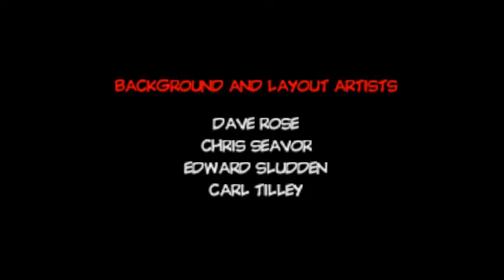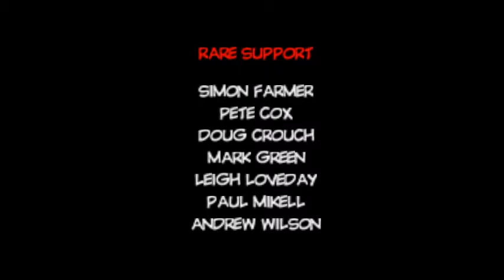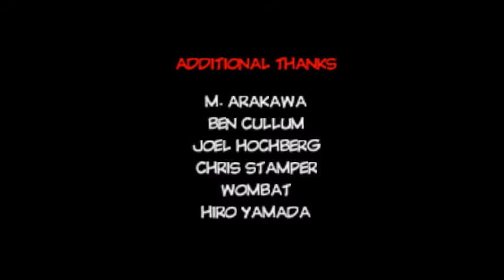Conker's Bad Fur Day - Part 17: Final Boss and Ending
The tale continues to Conker's Other Bad Fur Day... if it continues...

My n64, cartridge of Conker's Bad Fur Day or both are failing due to age so to keep the memory of me playing this game alive, I downloaded an emulator just to play this.

playing on Project 64 version 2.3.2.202

Video (graphics plugin): Glide64 For PJ64: 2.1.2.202
Audio (sound) plugin: Jabo's DirectSound 1.7.0.7
Input (controller) plugin: N-Rage For Pj64: 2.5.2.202
RSP (Reality Signal Processor) plugin: RSP Plugin 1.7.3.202

My controller is the original n64 controller. I used a Mayflash N64 Controller Adapter and it works like a charm.

My OS is Windows 10. Specifcations:
Intel(R) Core(TM) i3-6100U CPU @ 2.30 GHz